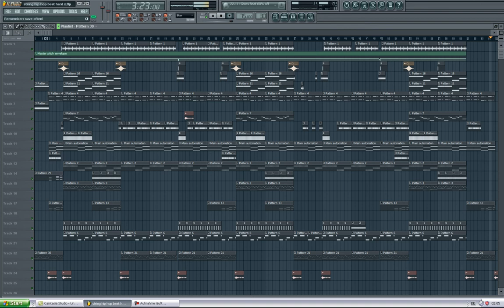Hard Hip-Hop String Beat prod. DivisionBeatz *2011*